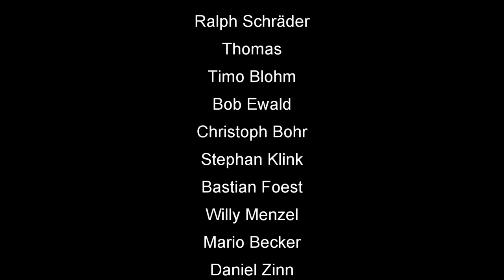Euroskat und Skatinsel Rocket 2020 Monatsmission August #2